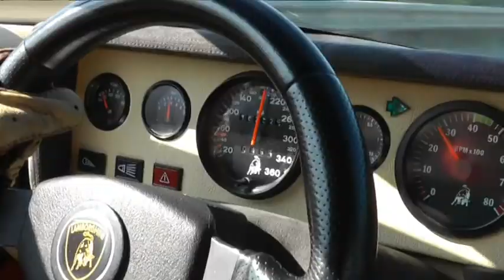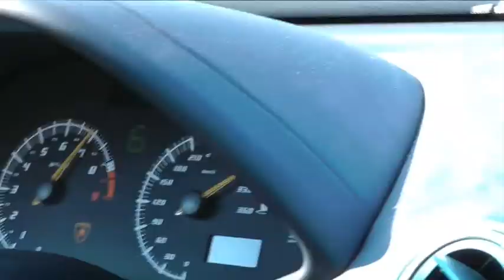Lamborghini Trio Teil 17 Sprints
Das Lamborghini Trio, Murciélago LP640 Sprints
The Lamborghini Trio, Murciélago LP640 Sprints, Part 17